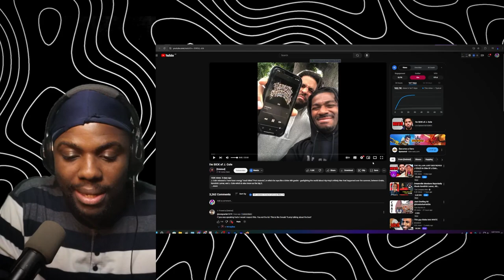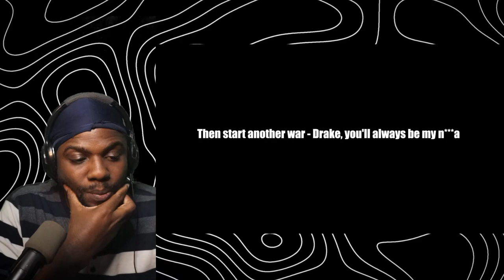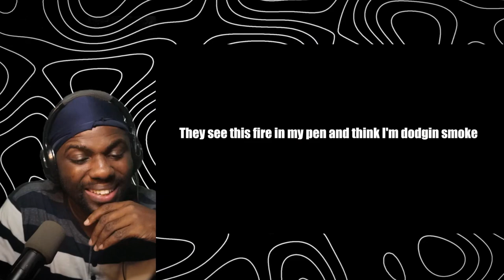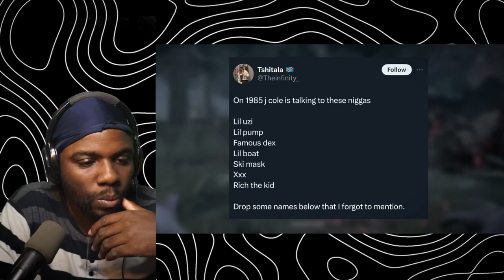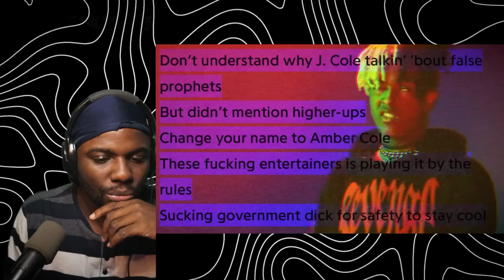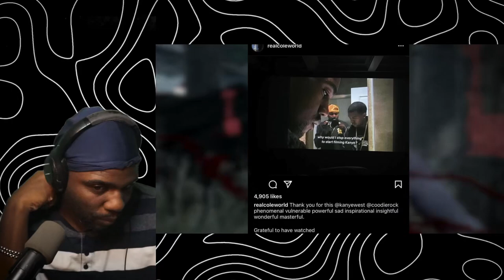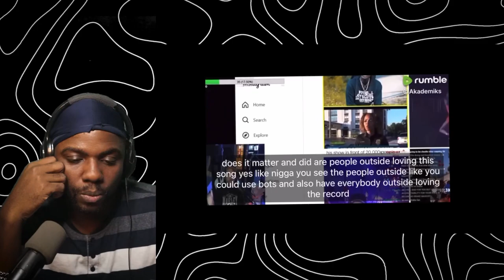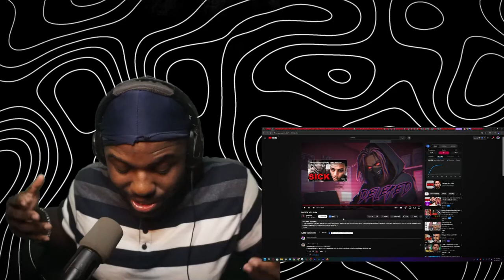Wolf Sama Reacts to I'm SICK of J. Cole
[Deleted] I'm SICK of J. Cole Reaction